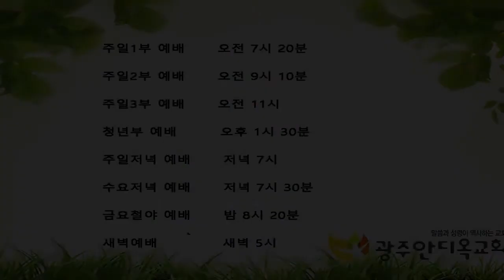내가 물 먹인 약대 타고 시집 간다 - 박 영 우 목사 (20200214 광주안디옥교회 금요철야예배)